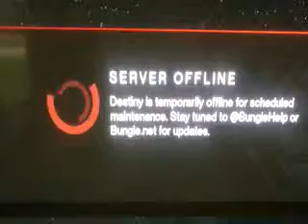When servers are down on Destiny :(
Every Guardian can relate. Lol